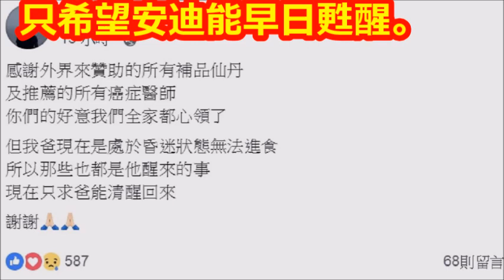安迪昏迷逾一周 主唱兒謝絕「補品仙丹」曝現況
【相關視頻】

澎恰恰嚴肅喊：「我不會替安迪加油」，親自曝「他個人有很大問題」無法認同！﹝語音﹞

患難見真情！拍戲遇火警大難不死.非常光碟重挫事業 現今安迪罹癌妻仍不離不棄｜陳斐娟主持｜【娛樂543】20181102｜三立新聞台

安迪昏迷指數3！　凌晨4點倒下缺氧「沒及時發現」恐腦損傷 | ETtoday星光雲